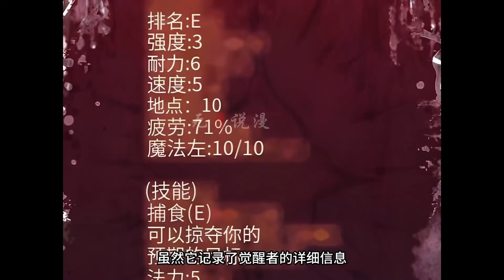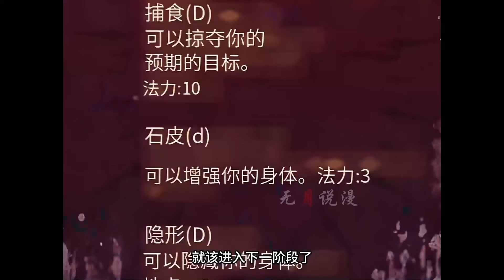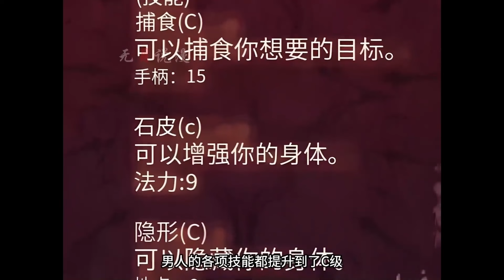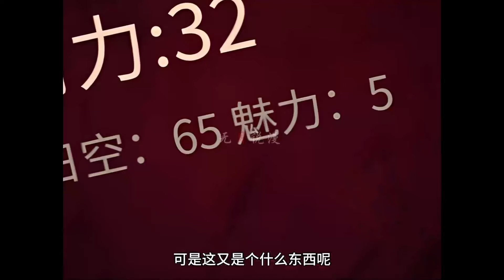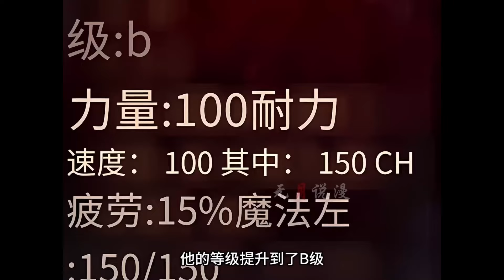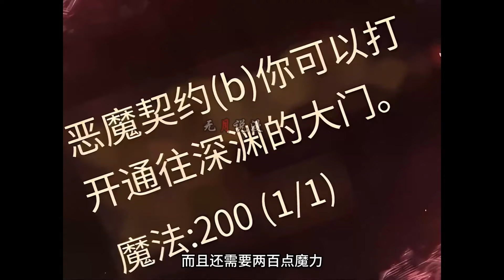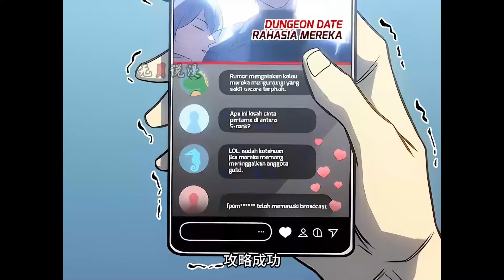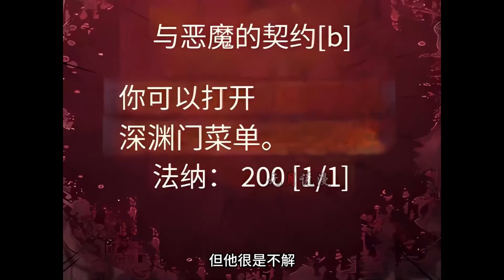《回归的君王之力》1-37集 | 仅存于动漫里面的能够吞噬他人为我所用的暴食技能，竟然出现在了这个男人身上！漫画解说